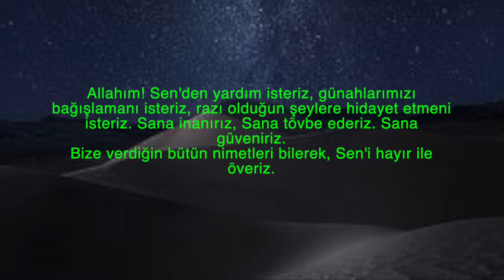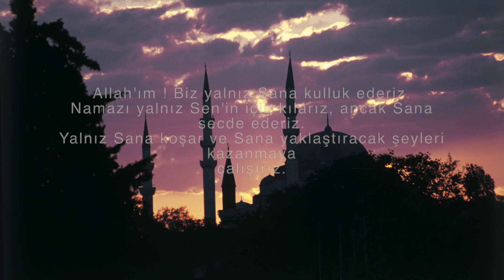KUNUT DUALARI 1,2 OKUNUŞU VE MEALİ.. Allahım! Sen'den yardım isteriz...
Namaz kılmak, İslam'ın farz ibadetleri arasında yer alır.
 Kunut Duaları da yatsı namazının  ardından gece kılınan vitir namazının üçüncü rekatında okunmaktadır.
Kunut 1 Duası okunuşu "Allahümme innâ neste'înuke" olarak,
Kunut 2 Duası okunuşu ise "Allahümme iyyâke na'büdü" şeklinde başlar.
KUNUT 1 DUASI ARAPÇA OKUNUŞU

Allâhümme innâ nesteînüke
ve nestağfirüke ve nestehdîke.
Ve nü'minü bike ve netûbü ileyke.
Ve netevekkelü aleyke
ve nüsnî aleykel-hayra küllehû neşkürüke
ve lâ nekfürük
ve nahleu ve netrükü men yefcürük.

KUNUT DUASI 1 TÜRKÇE ANLAMI (DİYANET MEALİ)

Allahım! Sen'den yardım isteriz, günahlarımızı

bağışlamanı isteriz, razı olduğun şeylere hidayet etmeni

isteriz. Sana inanırız, Sana tövbe ederiz. Sana güveniriz.

Bize verdiğin bütün nimetleri bilerek, Sen'i hayır ile överiz.

Sana şükrederiz. Hiçbir nimetini inkâr etmez ve onları

başkasından bilmeyiz. Nimetlerini inkâr eden ve Sana karşı geleni bırakırız.

KUNUT 2 DUASI ARAPÇA OKUNUŞU

Allâhümme iyyâke na'büdü
ve leke nüsallî ve nescüdü
ve ileyke nes'â ve nahfidü
nercû rahmeteke
ve nahşâ azâbeke
inne azâbeke bilküffâri mülhıg.
KUNUT 2 DUASI YAZILIŞI

KUNUT DUASI 2 TÜRKÇE ANLAMI (DİYANET MEALİ)

Allah'ım ! Biz yalnız Sana kulluk ederiz.

Namazı yalnız Sen'in için kılarız, ancak Sana secde ederiz.

Yalnız Sana koşar ve Sana yaklaştıracak şeyleri kazanmaya

çalışırız. Rahmetinin devamını ve çoğalmasını dileriz.

Azabından korkarız, şüphesiz Sen'in azabın kâfirlere ve inançsızlara ulaşır.

KUNUT DUALARI FAZİLETLERİ NEDİR?

Peygamberimiz, Miraç'ta, Sidre-i Mühteha'ya çıktı, bir rekât namaz kıldı. Buna bir rekât da kendisi ilâve etti. Namaz iki rekât oldu. Cenab-ı Hak kendisine bir rekât daha kılmasını emretti. Böylece namaz, akşam namazı gibi vitir [tek] oldu. İşte Peygamberimiz üçüncü rekâtı kılacağı sırada İlâhî rahmet ve nur tecelli etti. Peygamberimiz o nur içinde kaldı. Ve kendinden geçmiş vaziyette elleri çözüldü. Sonunda ellerini kaldırarak tekbir aldı. İşte elleri kaldırmak böylece sünnet oldu.

Başka bir rivayette ise, Peygamber Efendimiz üçüncü rekâtı kılacağı sırada Fatiha ve zamm-ı sûre okudu. Rükûa gideceği sırada Cehennemi gördü. Cehennem ehli kömür gibi sim siyah olmuştu. Peygamberimiz bu halde de kendisinden geçti ve elleri çözülüverdi. Hemen Cebrail (a.s.) geldi, Peygamberimizin üzerine Kevser suyundan döktü. Böylece Peygamberimiz kendine geldi. Tekbir alıp kunut dualarını okudu. Kunut duasında Cehennemden ve Cehennem ehlinden Allah'a sığındı.

Vitir namazının vakti ve fazileti hakkında da Peygamber Efendimiz şöyle buyurmaktadır: "Allah size bir namazı ziyâde kıldı ki, o namaz sizin hakkınızda kırmızı tüylü develerden daha hayırlıdır. İşte o namaz vitir namazıdır. O namazı yatsı ile şafağın atışı arasında verdi." Bilindiği gibi, Arapların yanında o zamanlar en kıymetli dünya malı kırmızı tüylü develerdi.
Hadiste, vitir namazının GECE KALKILARAK KILINMASI EVLADIR) en kıymetli dünya malından daha hayırlı olduğu bildirilmektedir.